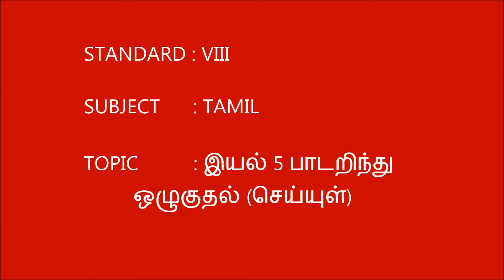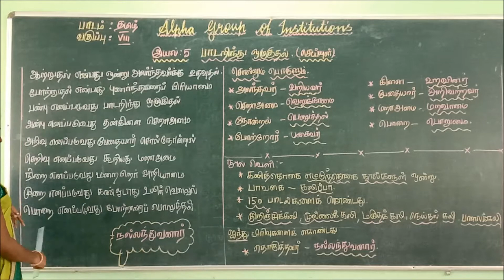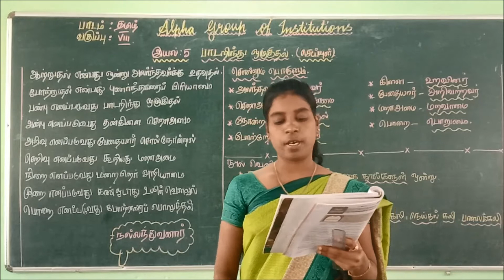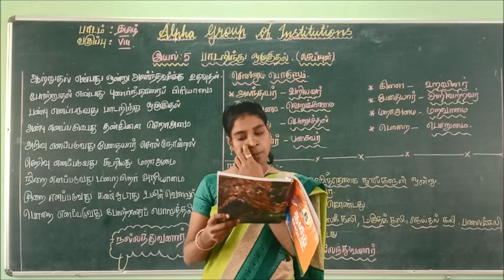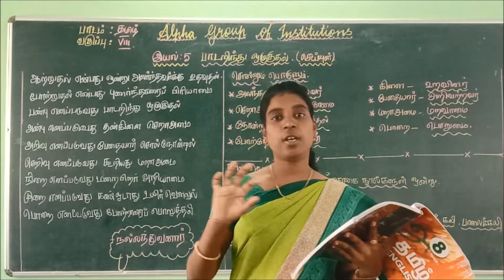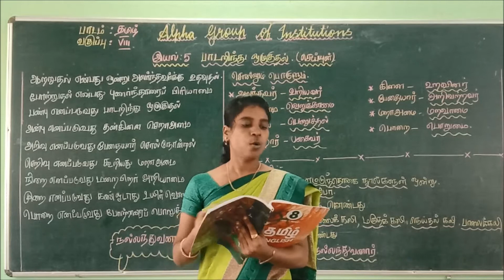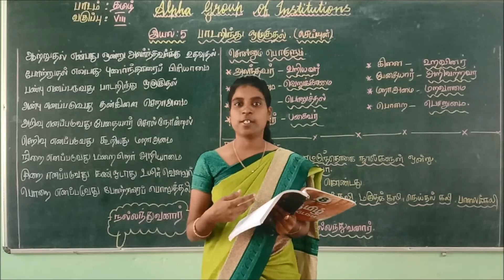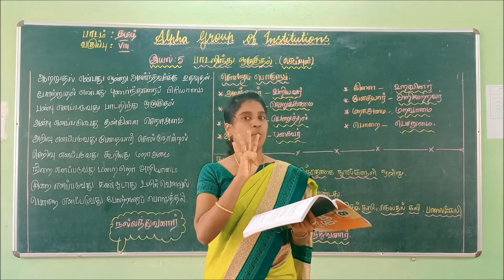GRADE VIII TAMIL இயல் 5 பாடறிந்து ஒழுகுதல் செய்யுள்